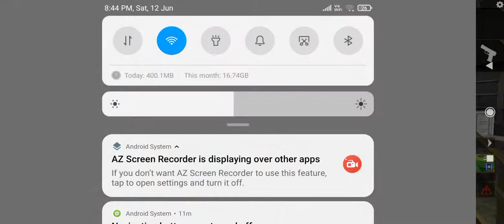play like pro